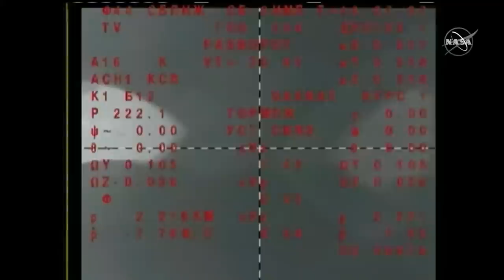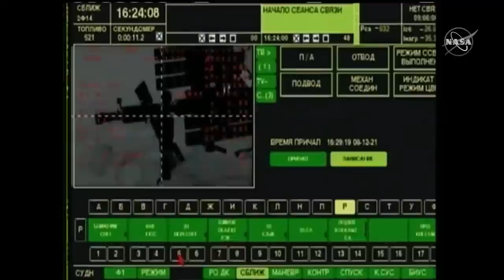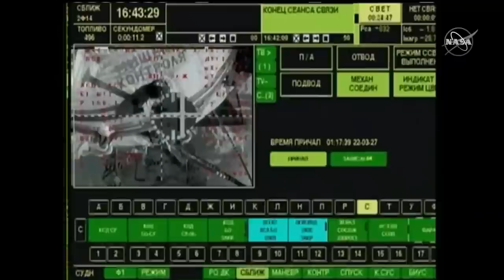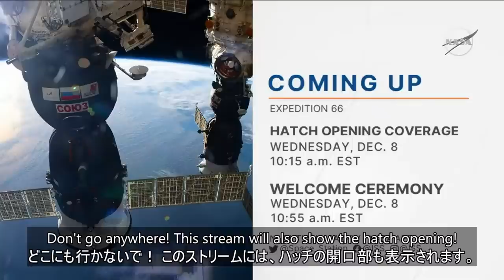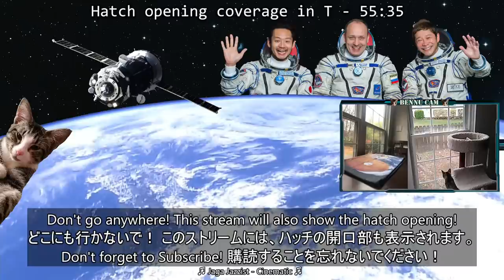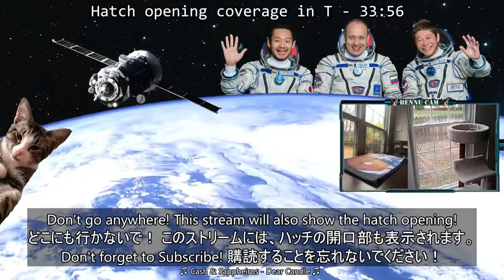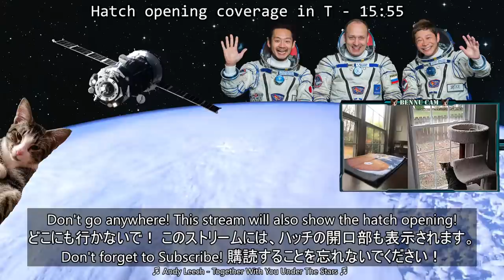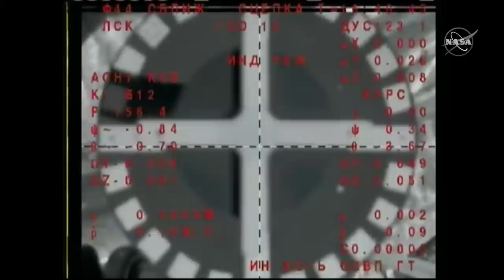REPLAY: Yusaku Maezawa (DearMoon) arrives at the ISS! (8 Dec 2021)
This is a replay of the live stream.
8:00 am EST (13:00 UTC) Docking coverage begins.
8:41 am EST (13:41 UTC) Docking scheduled.
10:15 am EST (15:15 UTC) Hatch opening coverage begins.
10:45 am EST (15:45 UTC) Hatch opening scheduled.
Launch site: Baikonur Cosmodrome, Kazakhstan
Destination: ISS
The Russian Soyuz MS-20 spacecraft will rendezvous and dock to the International Space Station on a 12-day flight with cosmonaut Alexander Misurkin and space tourists Yusaku Maezawa and Yozo Hirano.